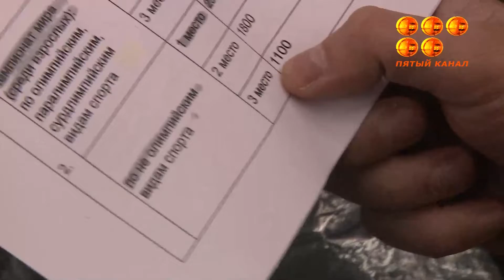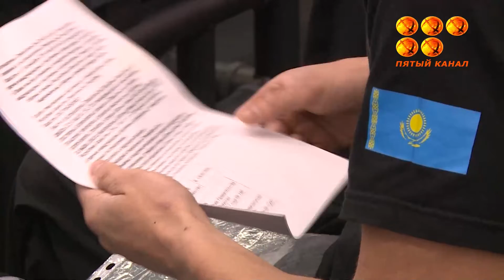Ақша төлемеудің 10 амалы.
Пара-армрестлинг бойынша халықаралық класстағы спорт шебері Никита Ермаков жеңісі үшін тиісті сыйақысын алалмай дал.Ұлттық құрама сапында болсада, сан сылтау айтылып чемпион қаржыдан қағылған.